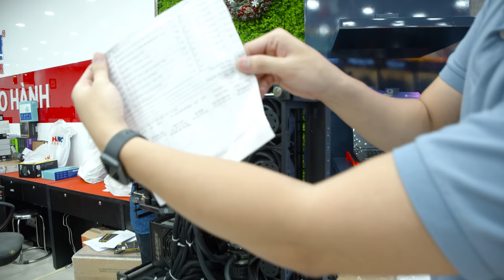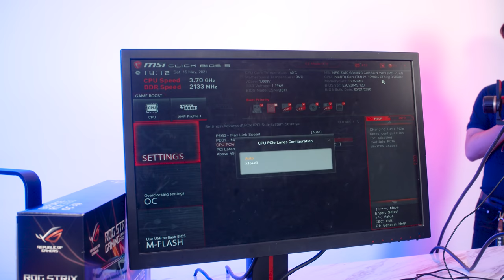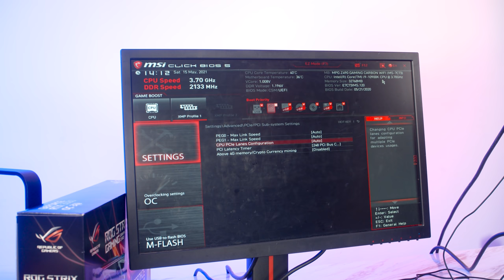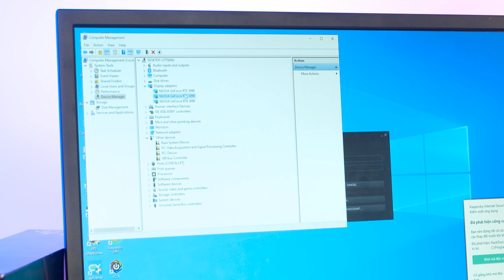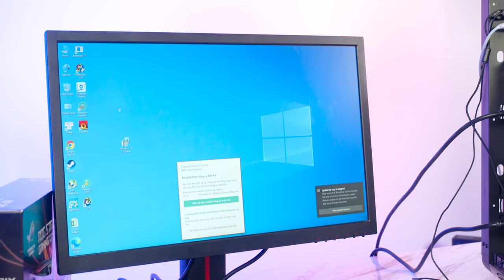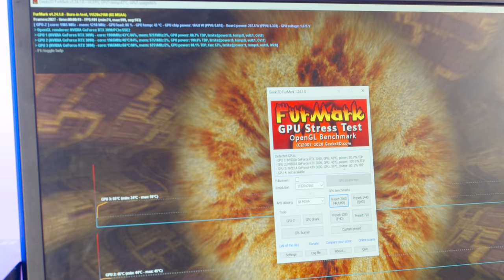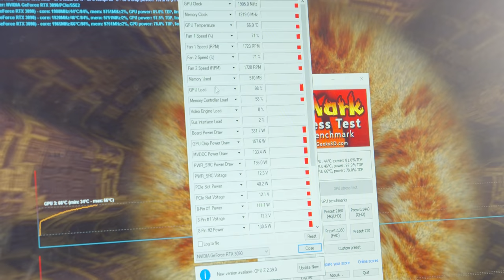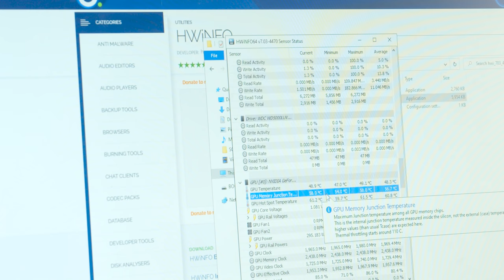Đại Gia Hà Tây Đưa 300 Triệu Lắp Bộ PC Gaming Siêu Khủng Với 3 Card RTX 3090, Tập 1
Vì sao phải từ bỏ tản nhiệt khí? Mặc dù tản khí có những ưu điểm như mát ở mức chấp nhận được cũng như dễ dàng tháo lắp, nhưng với những bộ máy có yêu cầu đặc biệt như trong clip thì đôi lúc từ bỏ lại là lựa chọn tốt hơn.

Xin cảm ơn anh Hải đã lựa chọn HANOICOMPUTER, xin chúc anh và gia đình luôn mạnh khoẻ, và thành công trong cuộc sống!

Trọn bộ tản nhiệt nước Workstation Multi GPU - Soft Tube (Lắp ráp theo yêu cầu)